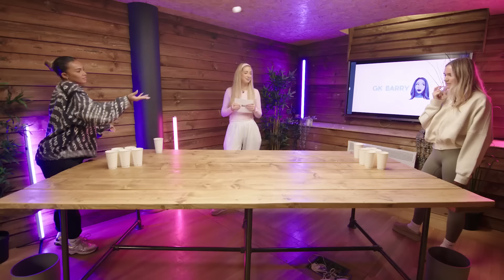Fear Pong with Tennessee and Kaci Jay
I put Locked In duo Kaci Jay and Tennessee Thresher against each other in this episode of Fear Pong. Are you the best looking person to fancy Danny Aarons? Most famous person in your DMs is____. Will they say it or shot it?